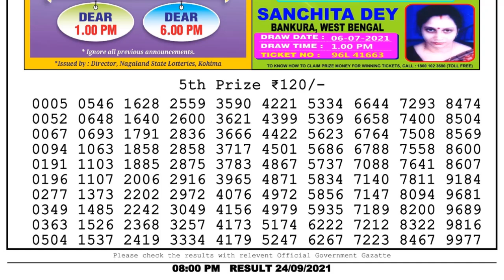Lottery Sambad Night 8pm 24.09.21 Nagaland State Lottery Result